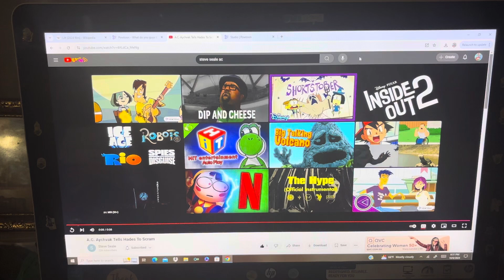HRV: A.C. Aychvak Tells Hades to Scram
Here's my another Hades video, everyone!

And that it's also my five-hundred-eighty-first heroes vs. villains video in my channel too, everyone! And that I hope that you guys enjoy and like/love it too also!

And also special thanks goes to my two good/great friends, JakeDogo 677 (aka @jakedogo6779) and Alaina Kane (aka @alainakane) for requesting this to me too and as this is also a surprise for them too also!

And still Happy Tuesday, Happy Taco Tuesday and Happy National Cinema Day and also still Happy Eighth Day of October among others too, everyone!

Clips/Years/Companies
- Hercules (@1997 Disney)
- Hailey's On It! (TBA; @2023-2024 Disney)